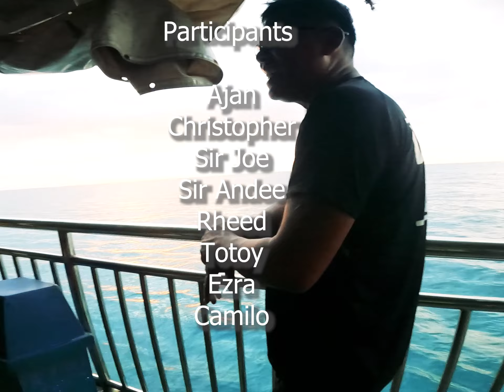Day 3 Camotes Full Moon Loop Bikepacking And Clean Up Drive | Timubo Cave | Tulang Diot Island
A 3 Days 2 Nights Bikepacking adventure in the Island of Camotes. Bikepacking for a cause.